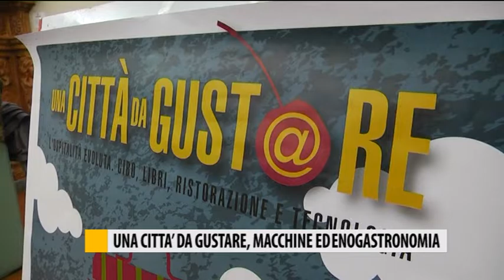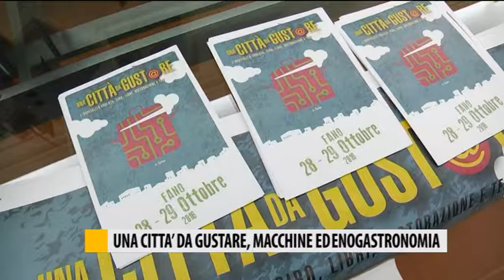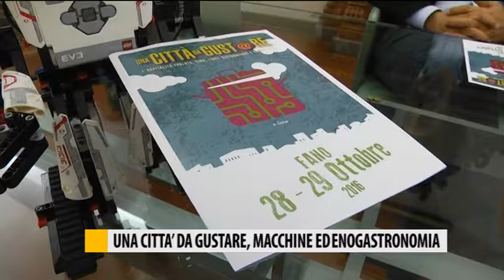Una città da gustare macchine ed enogastronomia